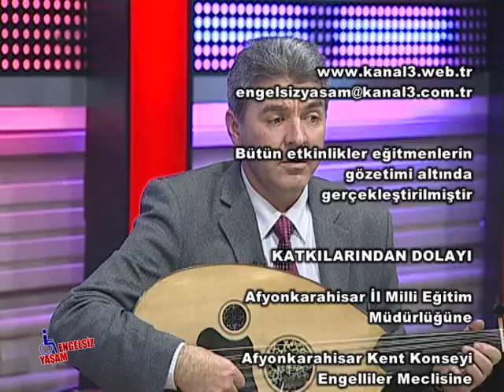ENGELSİZ YAŞAM BÖLÜM 3 BEYAZ BASTON GÜNÜ P2